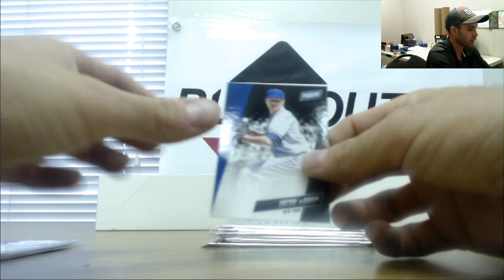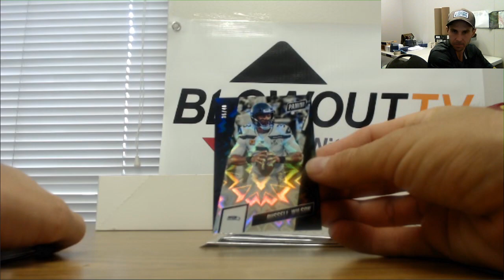2019 Silver Pack NSCC Break